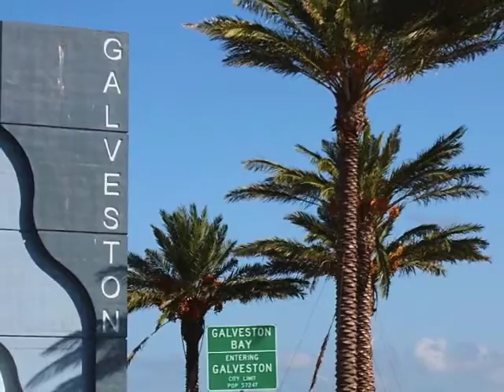Our Galveston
Our visit to Galveston August 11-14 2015